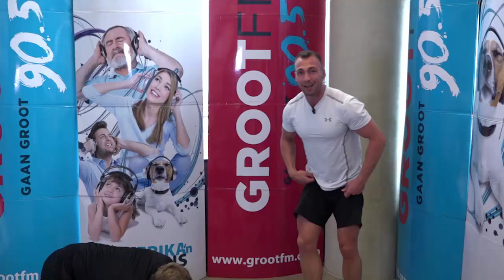Oefen - Jason Olivier - 8 Mrt 2017